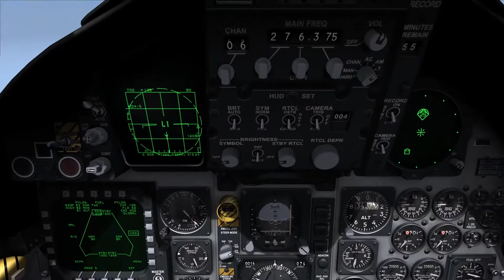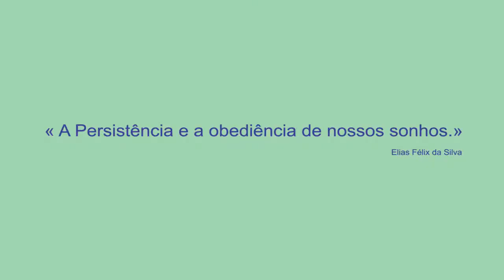DCS World - McDonnell Douglas Boeing F-15C Eagle - AIM 120 B